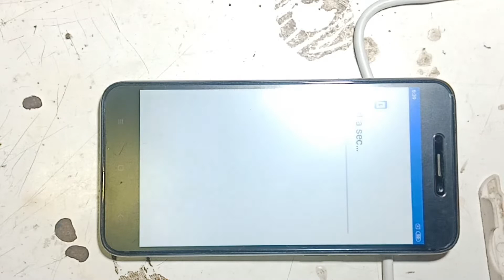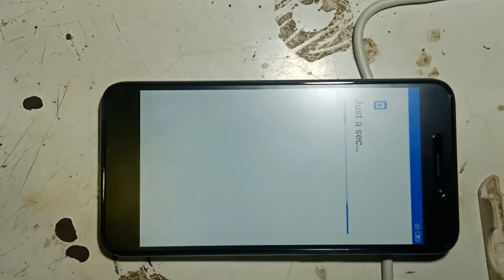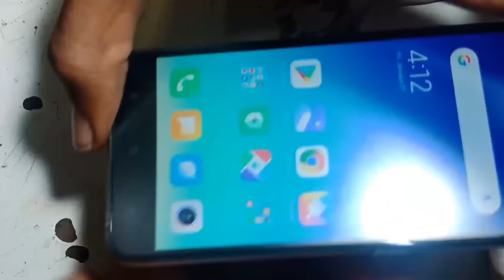All xiaomi, redmi 5A hard reset pattern lock,pinlock,MI Account 🔓 remove &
hello friend aaj main aapko is video mein xiaomi redmi 5A mobile ka pattern lock pin lock password Kaise unlock karna hai, remove karna hai Uske bare mein bataya hai, how to hard reset redmi 5A mobile, remove MI account redmi 5A

दोस्तों इस वीडियो में हम आपको रेडमी 5a मॉडल का स्क्रीन लॉक हो या पैटर्न लॉक या फिर लॉक या एमआई अकाउंट लॉक है तो उसे आप इजीली कैसे अपने घर पर बैठे हैं बिलकुल आसानी से रिमूव कर सकते हैं आपको किसी शॉप पर जाने की जरूरत नहीं है आप हमारे इस वीडियो के माध्यम से स्टेप बाय स्टेप करके आसानी से खुद ही रिमूव कर लेंगे ,

दोस्तों अगर यह हमारी वीडियो आपके लिए हेल्पफुल है तो कृपया हमारे इस वीडियो को एक लाइक जरूर कीजिएगा अगर आप चैनल पर हमारे नए हैं तो हमारे चैनल को सब्सक्राइब भी कीजिएगा और बेल आईकॉन को भी दवा दीजिए ताकि हमारी अगली जो भी वीडियो हो उसका नोटिफिकेशन सबसे पहले आपको मिले